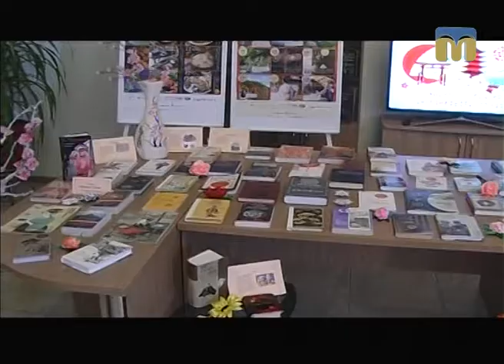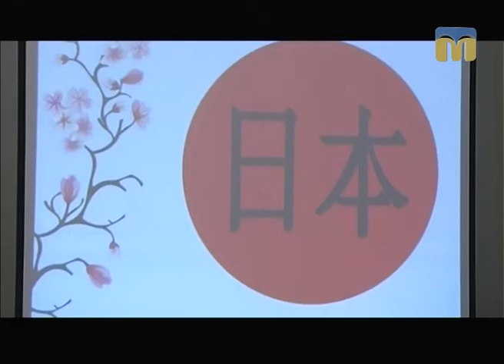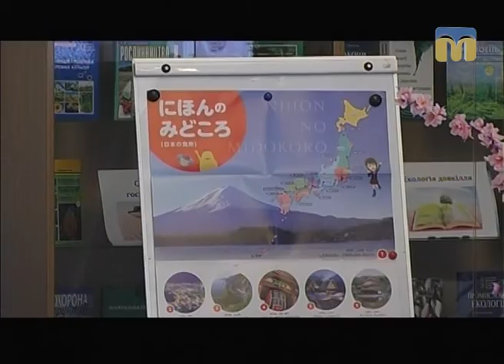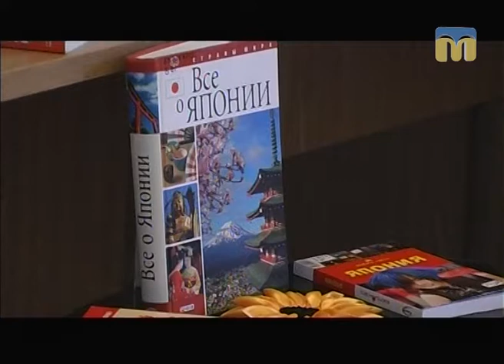Телевізійні новини Миколаївщини – 14.04.2017